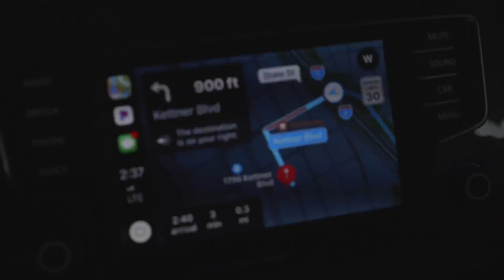COLIN VARANYAK - DROP THE PIN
Blindly drop a pin on your phone and see what you can find. Colin Varanyak hits the jackpot and drops his pin in Downtown San Diego on a Sunday afternoon with JJ Palmere and Demarcus Paul...

Thanks to Colin, JJ, and Demo for cruising…

Film/Edit: Ryan Fudger

Looking to get into BMX? Or just need to get a couple new parts?